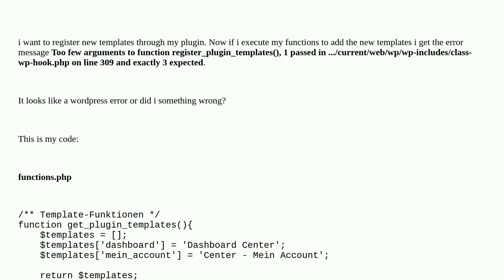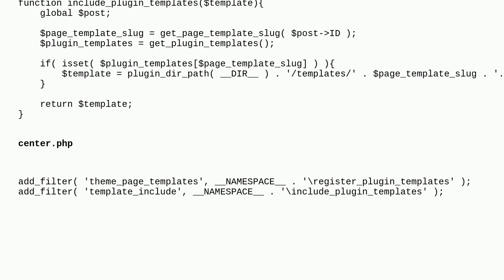Wordpress: Too few arguments at registering new templates in my plugin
Too few arguments at registering new templates in my plugin

A special thanks goes out to the awesome community

  php plugin-development